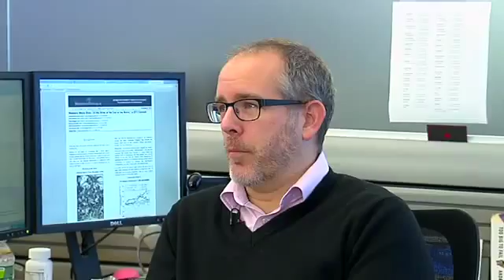Breakingviews Putting Lehman back together again